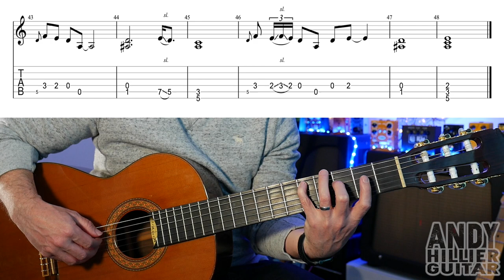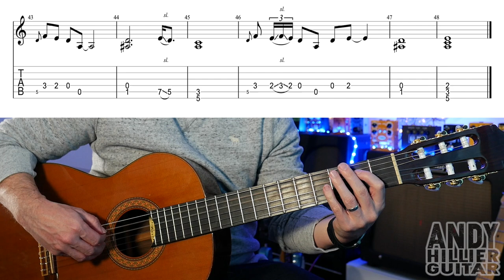The Last of Us Part 2 Unbroken Full Version Guitar Tutorial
Learn how to play Unbroken from the last of us part 2 on guitar.
I did part of the song before but this is the whole song.
Easy to follow guitar lesson with the guitar tabs on the screen.
Link to my guitar cover

Thanks Andy